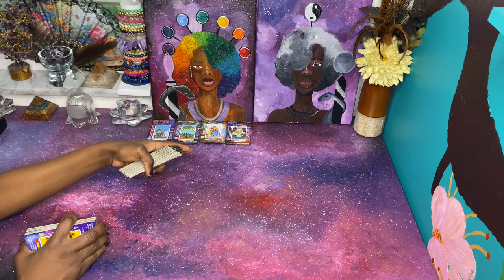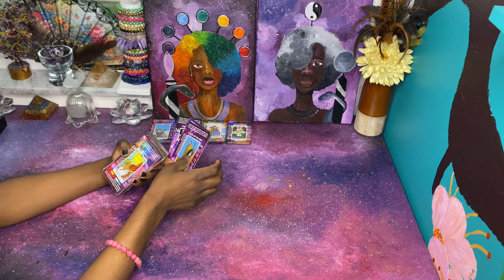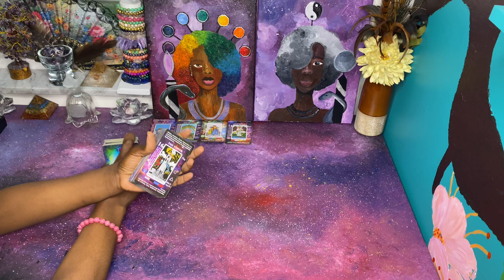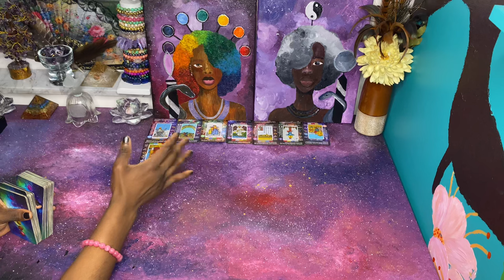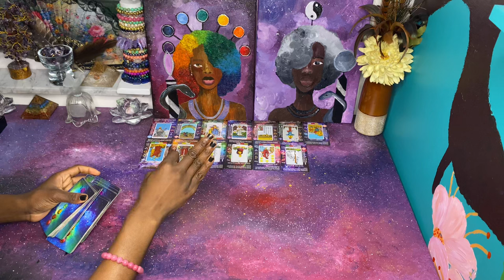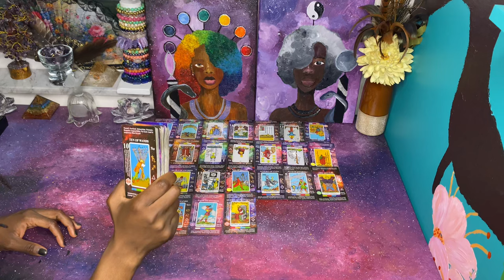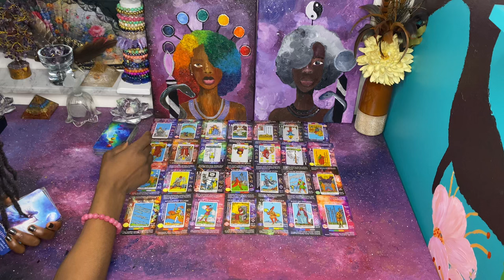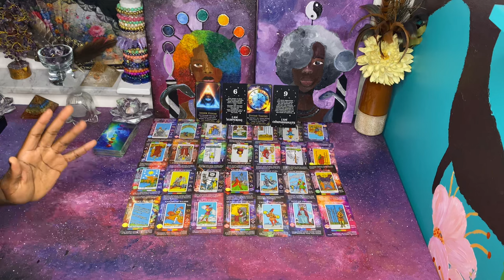Planning to send someone towards you with a false offer